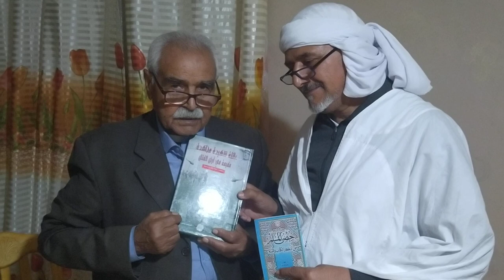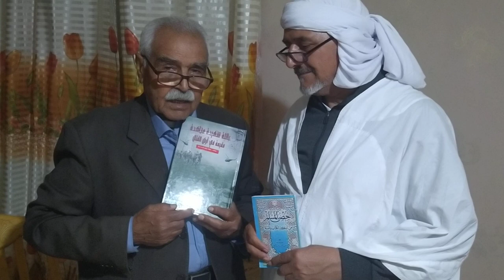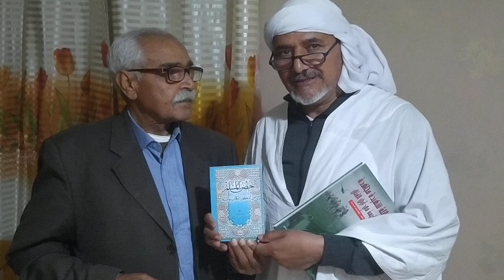المجاهد البطل الحاج السايح منصر بطولقة يهدي لمسعد كتاب مذكراته